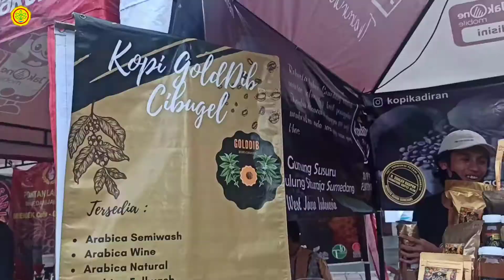Di Festival Kopi & Tahu Sumedang, Bupati Sumedang Gaungkan Rencana Integrated Farming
Kepala BPTP Jawa Barat, Dr. Yiyi Sulaeman turut hadir dalam pembukaan festival kopi dan tahu Sumedang yang berlangsung di Thamrin 10 Food and Creative Park, Jakarta Pusat. Yang menarik, dalam kesempatan ini Bupati Sumedang, Dony Ahmad Munir, menyebutkan rencana pengembangan pertanian melalui integrated farming bersama BPTP Jawa Barat.

Simak liputan selengkapnya

Naskah, editor, voice over : Niken Resti Pratiwi

*Humas BPTP Jabar*